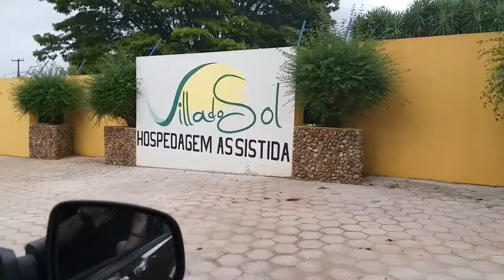Industrial Toledo Paraná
Passeio pelas ruas da Industrial em Toledo Paraná